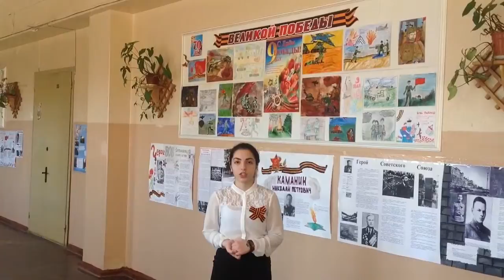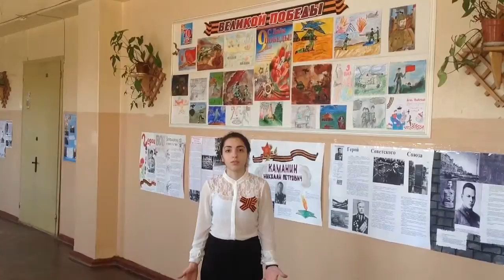День Победы, мир, весна_225_4019213